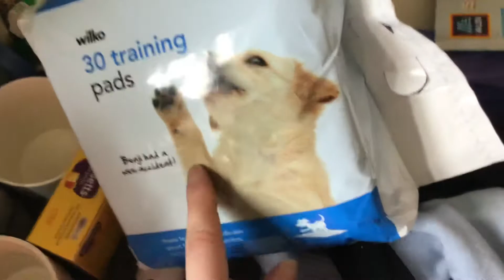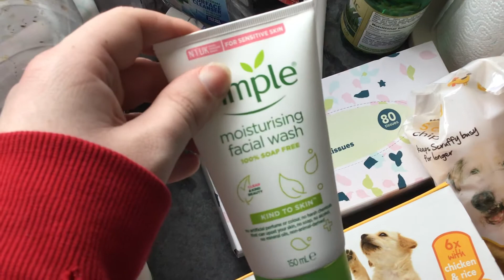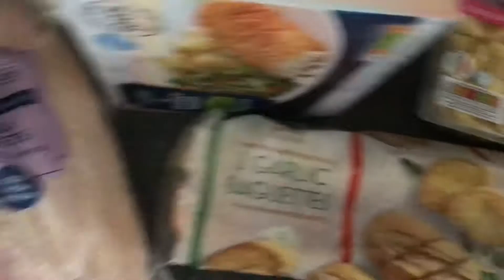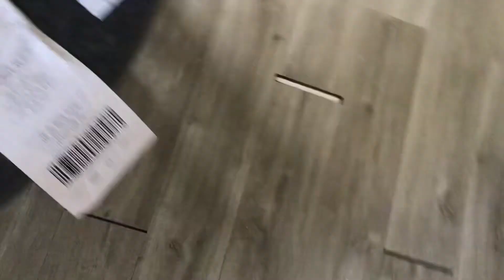Groceries | Sat 13|3|2021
From Wilko (Wilkinson), Tesco, Aldi, Superdrug & Sainsbury's.